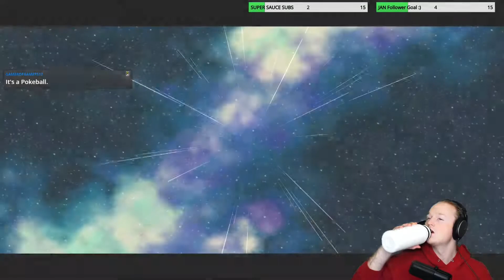Super Mario Galaxy Part 8: Spin (the screw) to Win!